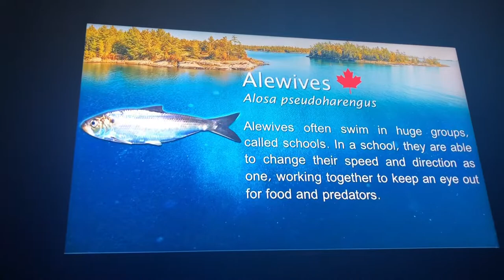ALEWIFE…..Anadromous Herring NorthAmerica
ALEWIFE fish is an anadormous species of herring found in North America